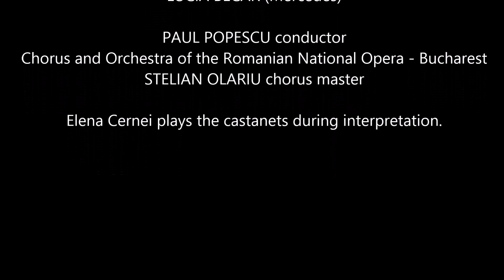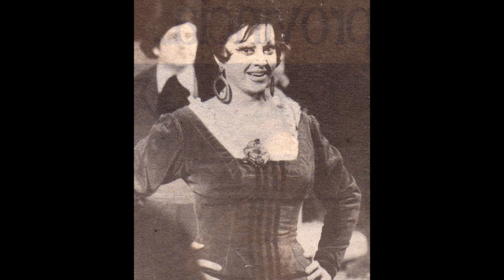ELENA CERNEI - Bizet CARMEN - Chanson bohème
ELENA CERNEI - Bizet CARMEN - Chanson bohème - Les tringles des sistres tintaient - Romanian National Opera - Bucharest - March 26, 1970 - Broadcast recording - PAUL POPESCU conductor, STELIAN OLARIU chrous master - Chorus and Orchestra of the Romanian National Opera, Bucharest - ELENA GRIGORESCU (Frasquita), LUCIA BECAR (Mercedes) - Elena Cernei plays the castanets during interpretation.